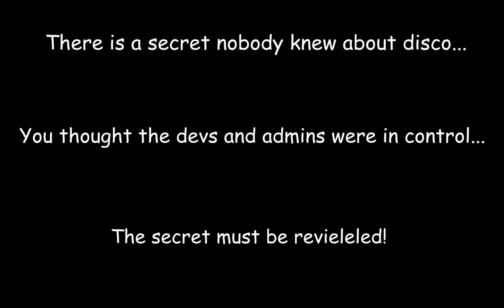Discovery secret revealed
im not sorry.

the truth must be known.